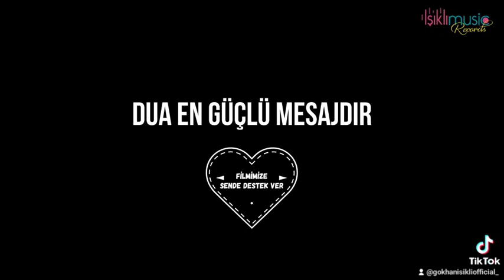DUA FİLMİ YAKINDA SİZLERLE